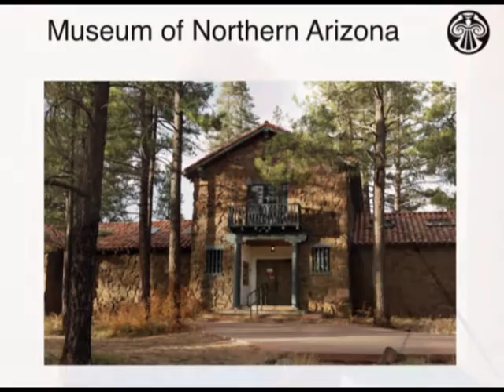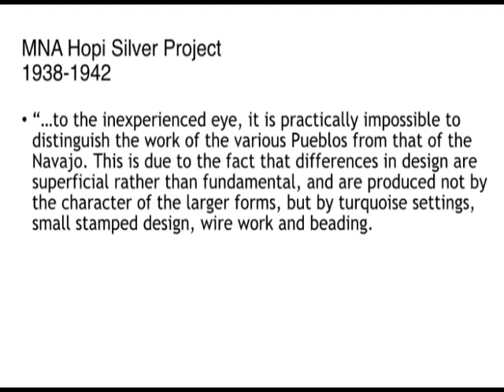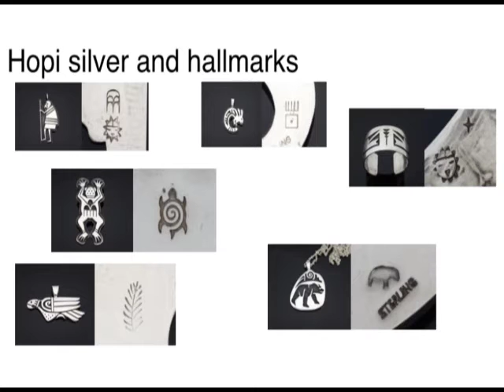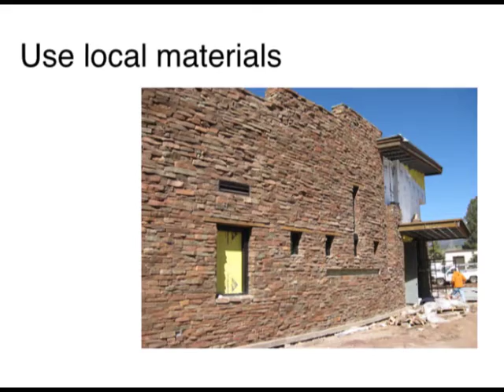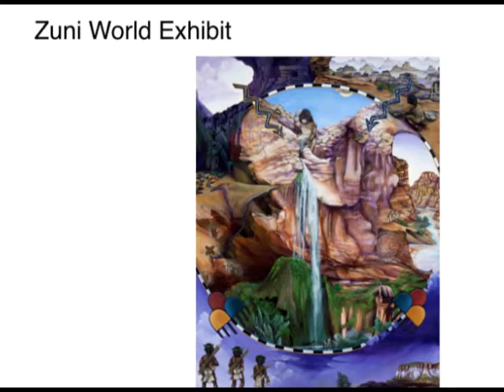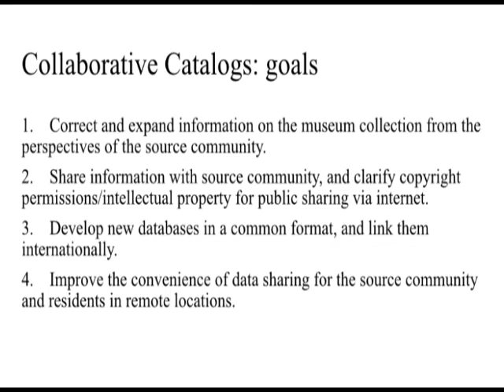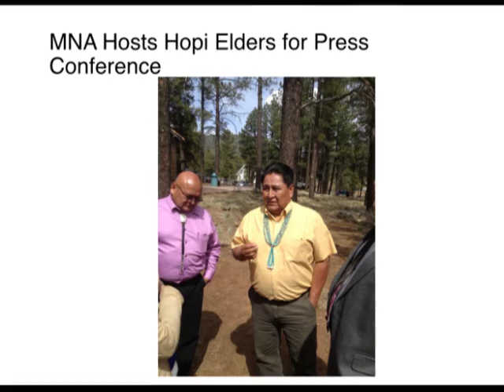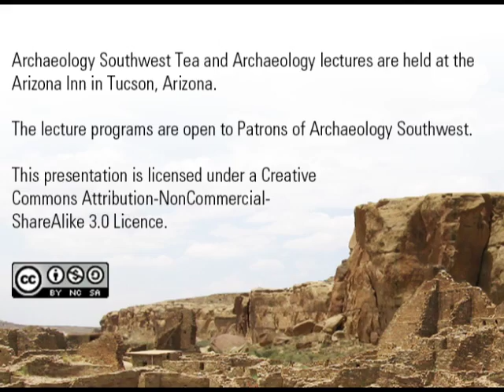Tea and Archaeology: Museums, Native Communities, and New Approaches for Living and Working Together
On June 30, 2015, Dr. Robert Breunig retired as President at the Museum of Northern Arizona in Flagstaff. During his eleven-year tenure, Breunig focused the Museum’s efforts on its core mission to study, collect, preserve, and interpret the natural and cultural history and art of the Colorado Plateau. He led efforts to fund and construct the Museum’s award-winning Easton Collection Center, and is responsible for forging stronger ties between the Museum and the Hopi, Zuni, Navajo, Havasupai, and Latino communities. Breunig will discuss his experiences and lessons learned from working with diverse “source communities” on projects of mutual interest.